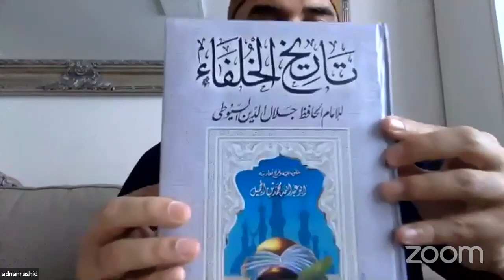Ali Ibn Abi Talib by Ustadth Adnan Rasheed